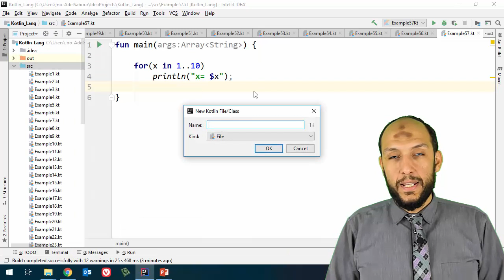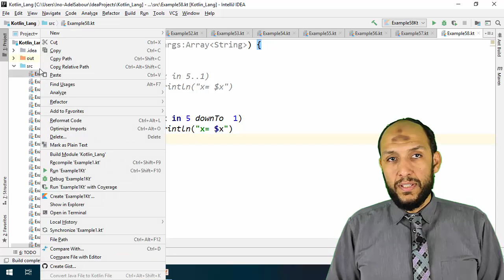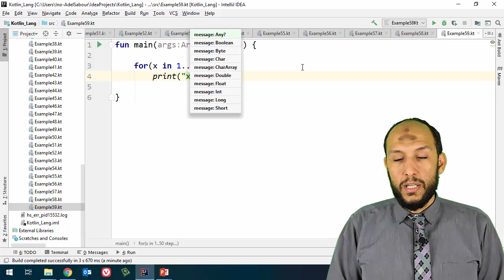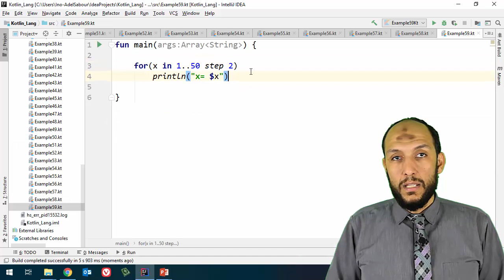48 Anroid Kotlin Looping for loop downTo, step